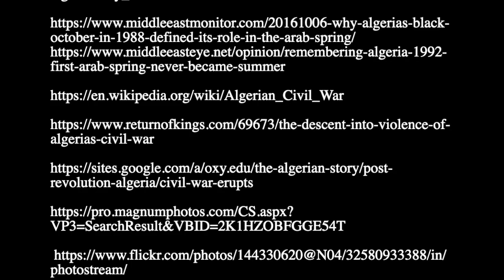The Trappist Monks of Tibhirine